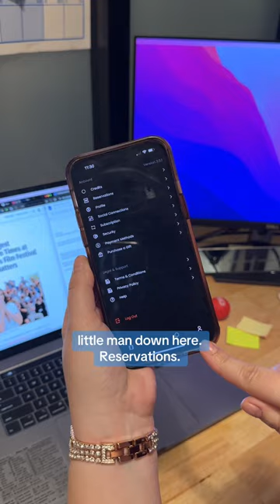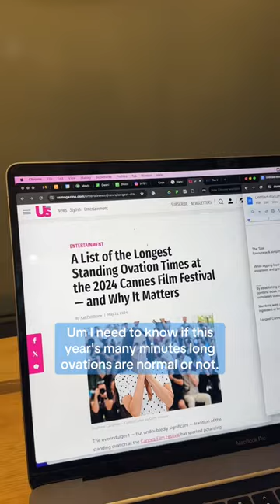MoviePass hacks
That’s a BIG ASS CALENDAR. Pt. 2 of The MoviePass Team’s Favorite hacks!